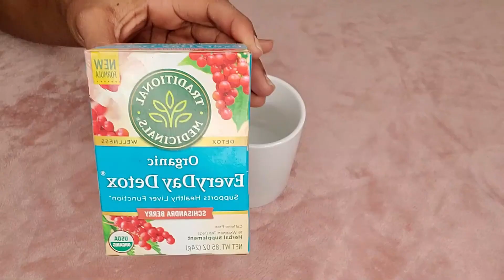10 Tips For Migraines! | Instant Relief! | 2020 | THEEDOMESTICBEAUTY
If Your here you probably are dealing with some migraine/headaches like me 🥴🥴
And I can't tell you how long I've searched for some relief with dealing with them.
But lately I've really been focusing on consistent methods that help me long term instead of just popping pills all day😒😒
So I really hope these tips are helpful 🙏🙏
I'll Have More Self Care Videos  In The Future💕💋

💕P R O V E R B S 3 1 VIBES ONLY💕

Prayer Requests, Video Requests, Words Of Encouragement, Or Just To Say Hello!

❣F A C E B O O K : Maggie Fisher

❣I N S T A G R A M : theedomestic_beauty
                            sacredqueens_essentials

  ✝️BEFORE YOU WERE BORN, I SET YOU APART✝️
                                                      jeremiah 1:5